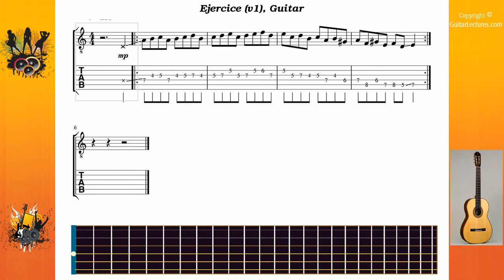Ejercice (v1) - Blackmore Ritchie